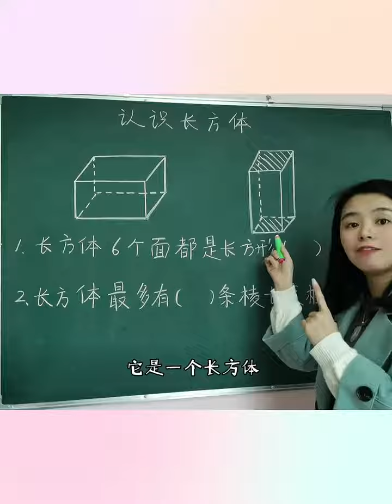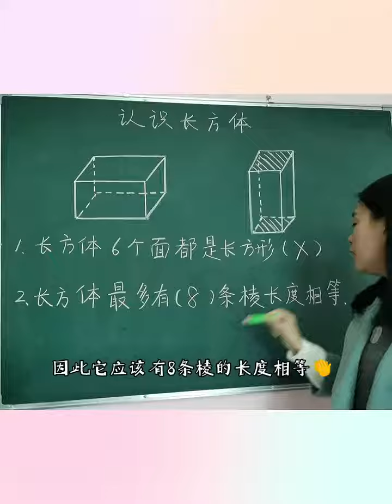认识长方体易错题